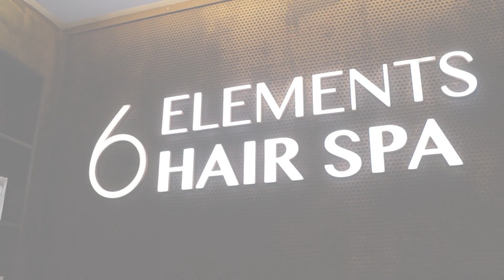6 Elements Hair Spa - 10 Steps Hair and Scalp Restoration Spa Therapy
6 Elements Hair Spa is a one-stop destination for hair and scalp healthcare. Utilizing more than 100 western herbs and botanicals, these excellent treatments prevent various hair and scalp problems from occurring.

Introducing the 10 Steps Hair and Scalp Restoration Spa Therapy